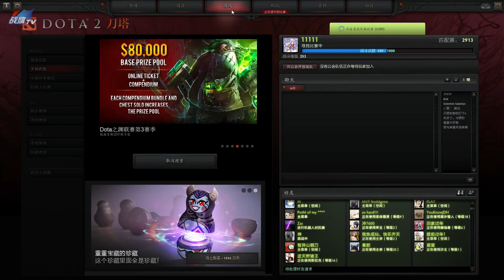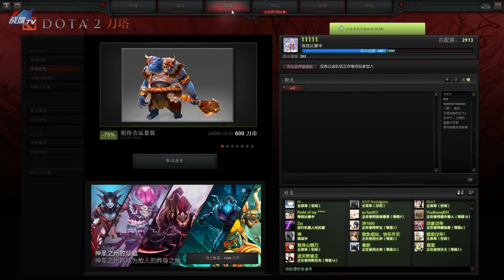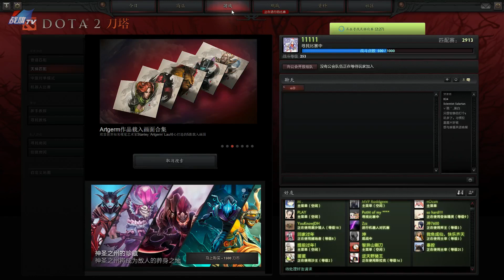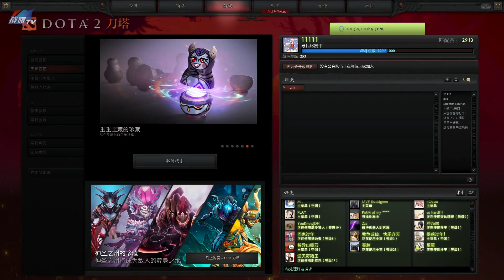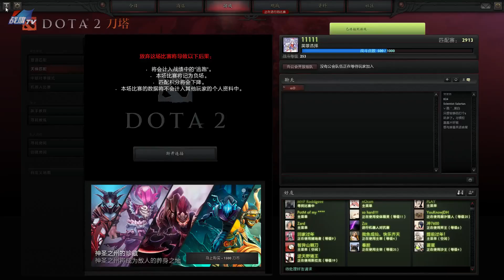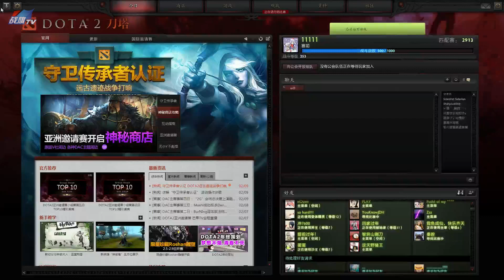【Burning】Dota 2 直播 超清 237期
BurNIng）下午单排！晚上开黑！视频 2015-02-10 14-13

酒神 - 伍声2009, B神 - Burning Dota 2 直播频道 （陆续更新中）